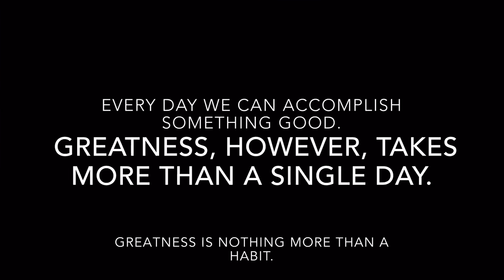99 problems, my shoulders ain't 1 ;)